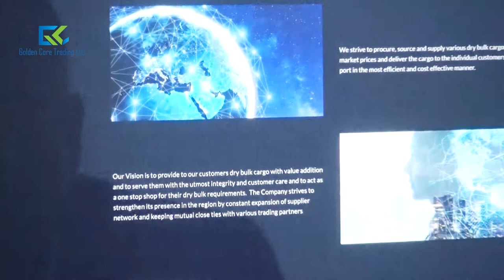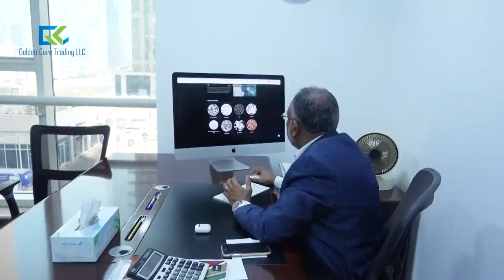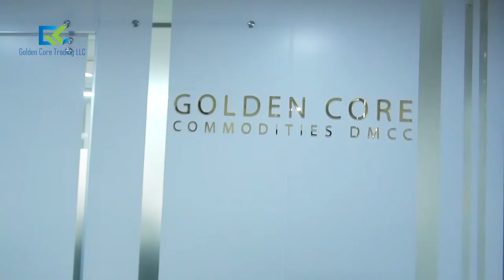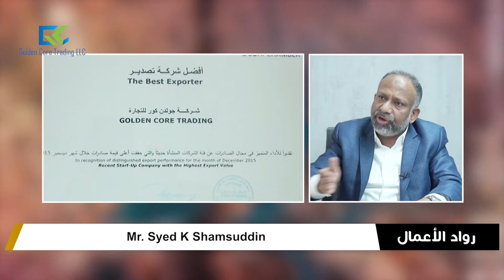Mr Syed K Shamsuddin owner of Golden Core Trading LLC